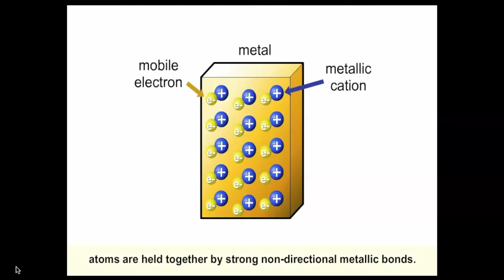Ch 9 P 4 Ductility of metal